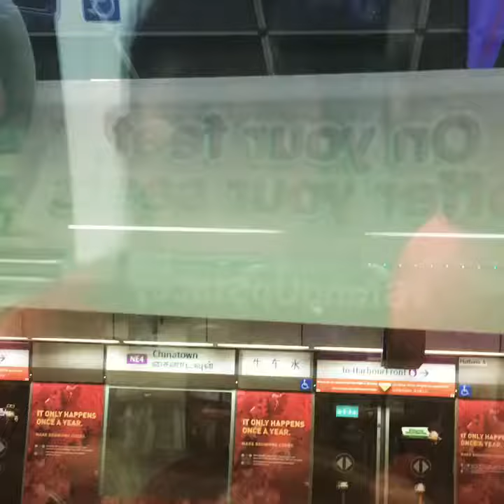My Singapore MRT Rides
MRT Ride